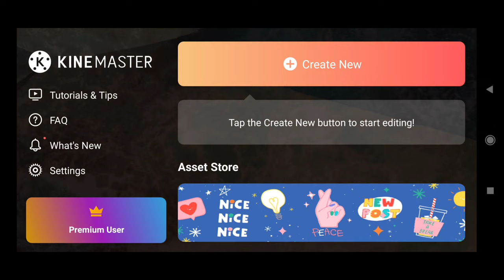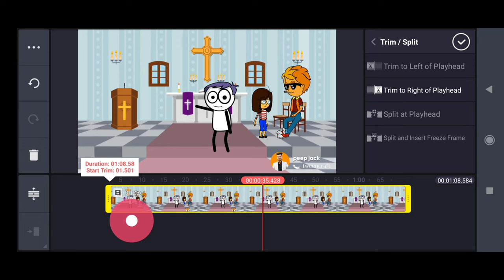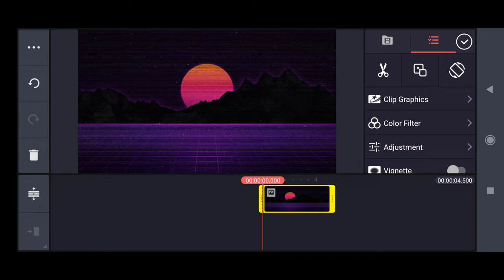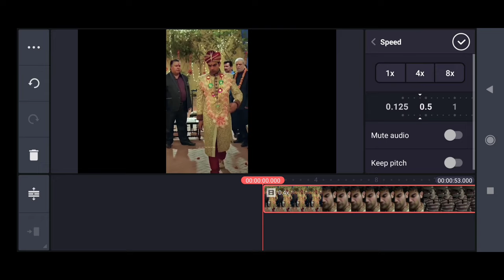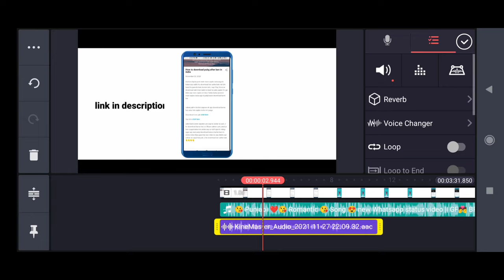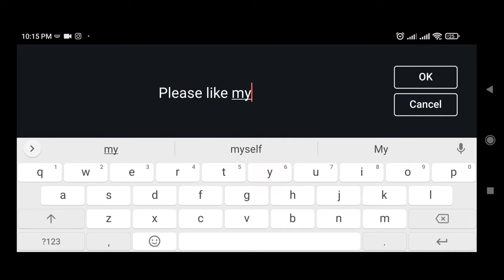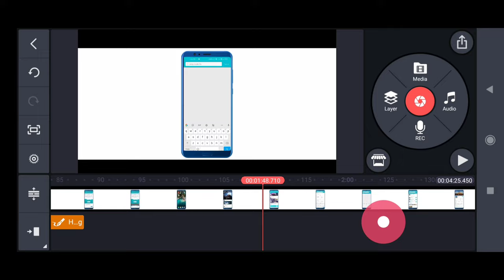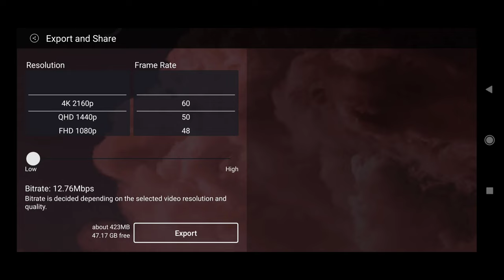Complete Kinemaster Video Editing Course In Hindi | KineMaster Professional Video Editing Tutorial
Professional Mobile Video Editing Full Course-KineMaster Video Editing Tutorial in Hindi

Kinemaster Complete Tutorial in Hindi || Professional Video Editing Tutorial from Kinemaster

KineMaster - Professional Mobile Video Editing Tutorial || Kinemaster Complete Tutorial in HIndi

is video me aap sikhenge ki youtube ke liye mobile par video editing kaise karte hai. mobile par video editing ke liye sabse zyada use kinemaster video editing application ka kiya jata hai. over 90% youtube creators kinemaster ko use karte hai mobile par video editing ke liye.

is video me mene kinemaster ke mostly sabhi features aur functions ke bare me details me btaya hai ki video editing me kis function ka kya use hota hai aur kaise use hota hai. is video ko dekhne ke baad aap mobile par behtareen video editing karna sikh jaoge. video agar 2 3 baar dekh li to aisa kuch nahi jo samajh me na aaye. youtube par video editing ka acha hona bahut zaruri hai. agar video editing achi nahi to youtube par success hona mushkil hai bahut. isliye aapko video editing aani chahiye.

Your quiry

0:00 Video intro
0:18 Start Basics Information of Kinemaster
1:55 How to add videos file in kinemaster
4:30 How to cut and delete videos
5:33 Projects settings
8:13 How to transition effects
10:18 How to do pan and zoom
11:02 Rotate Flip And Mirroring
11:45 How To Clip Graphics
13:21 Slow Fast And Rivers How To Do
15:34 How To Colour Grading in Video
17:03 Voice Over
18:30 How To Add Music
20:08 How To add Effect in videos
21:44 How to use stickers
23:09 How add texts
26:06 How-to use Handwriting
27:48 How to Capture Screen in videos
28:33 How to Solve Complicated Project
29:51 how to use green screen
31:45 Video Export Settings
32:48 Thanks to watching video